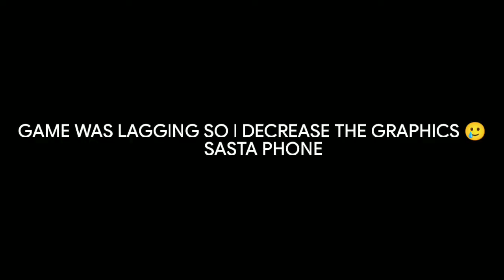M500 Aimbot 👽🔥🔥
FENTOM GAMING
how to get free hip hop bundle
how to get hip hop bundle
how to get free season 2 bundle
how to get season 2 bundle
i got free hip hop bundle
i got hip hop bundle
i got free season 2 bundle
i got season 2 bundle
RISHABH FREE FIRE FF
B2K IN MY GAME
RAISTAR VOICE REVEAL
LOKESH GAMER
LOKESH-GAMER
LOREM FREE FIRE
LOREM-FREE-FIRE
FREE ITEM IN FREE FIRE
GARENA FREE FIRE
FREE FIRE
FENTOM GAMING
LOKESH GAMER
LOKESH-GAMER
LOREM FREE FIRE
LOREM-FREE-FIRE
GARENA FREE FIRE
FREE FIRE